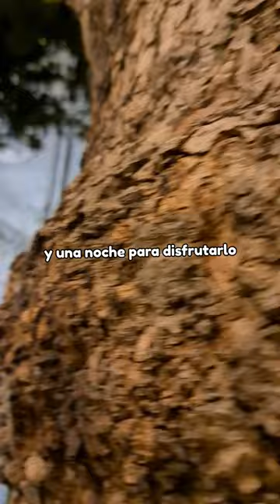Eventos en Toledo: LA NOCHE DEL PATRIMONIO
La noche del patrimonio es un evento único. Una oportunidad genial para disfrutar de algunos de los monumentos más importantes de la ciudad en horario Nocturno.

Además también nos brinda la posibilidad de conocer otros lugares más insólitos que solo abren sus puertas en contadas ocasiones.

Todo esto acompañado de conciertos, exposiciones, danza, etc...